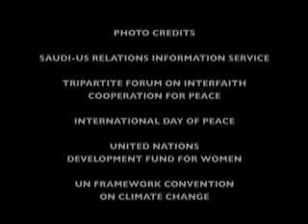United Religions Initiative United Nations NGO Representative Monica Willard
United Religions Initiative (URI)
Global Assembly 2008
Sri Mayapur, West Bengal, India

Featuring URI United Nations NGO Representative Monica Willard

Shot & Edited by Ashley Young
URI Documentation Team 2008

LINKS